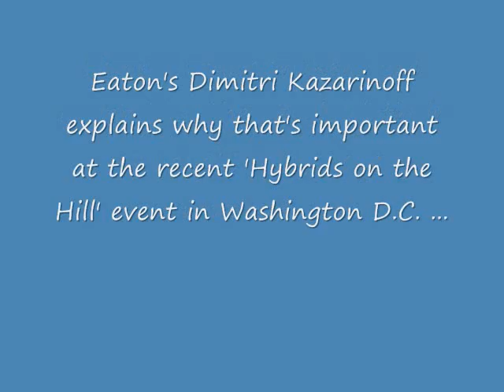Hybrid trucks: Serving the applications | Trucking Video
Hybrid truck makers are expanding the reach of their products into more markets. Eaton's Dimitri Kazarinoff explains why that's important at the recent 'Hybrids on the Hill' event in Washington, D.C.